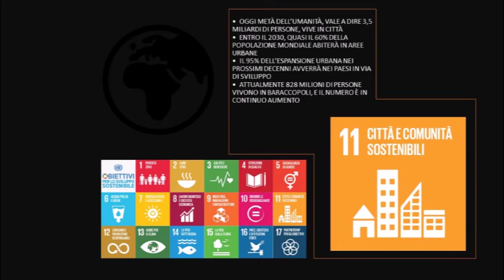AGENDA 2030 GOAL 11